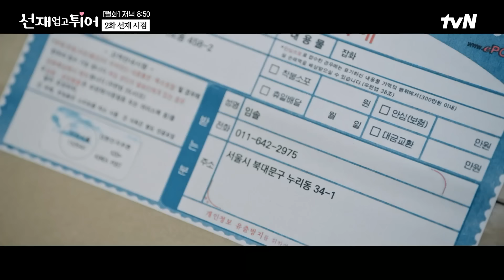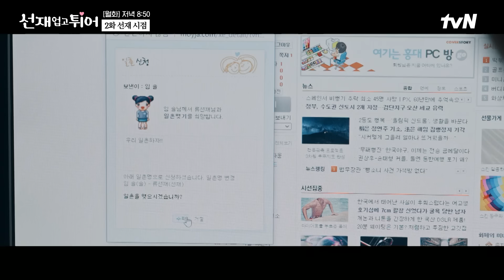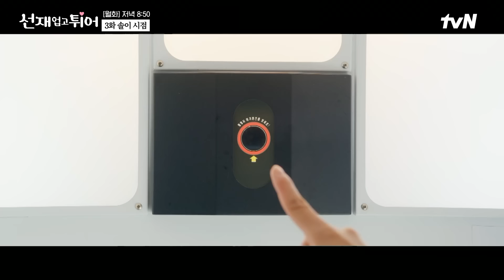[선재업고튀어] (1시간) 월요일 언제 오는데... 류선재 언제 오는데... 5화 보기 전에 류선재 시점으로 다시 보는 선업튀🏃 임솔 밖에 모르는 이 순애보를 어떡하면 좋죠ㅠㅠ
만약, 당신의 최애를 구할 수 있는 기회가 온다면?
삶의 의지를 놓아버린 순간, 자신을 살게 해줬던 유명 아티스트 "류선재".
그의 죽음으로 절망했던 열성팬 "임솔"이 최애를 살리기 위해 시간을 거슬러 2008 년으로 돌아간다!
다시 살게 된 열아홉, 목표는 최애 류선재를 지키는 것!

4/22 (월) 5화는 저녁 8시 25분에 만나요!